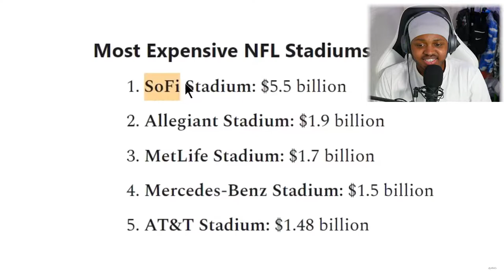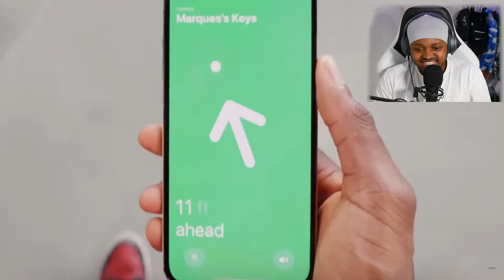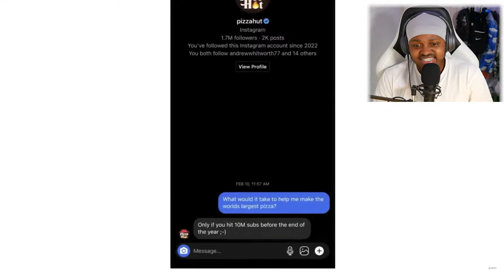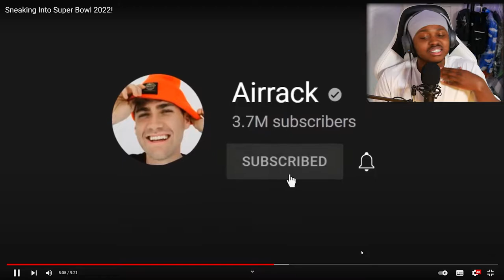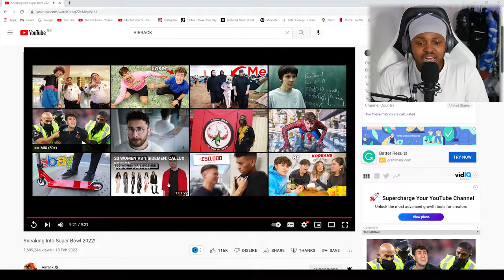Sneaking into the super bowl 2022! - [REACTION] - (Airrack)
SNEAKING INTO SUPER BOWL 2022! -  [REACTION] - (Airrack)

In today's reaction. I reacted to a creator that is well known for sneaking into places and has done so successfully more than 50 times. In today's video Arrack attempt's to sneak into the Superbowl 2022 successfully as he failed in last year mission to be victorious.

He uses a clever way to get inside the stadium. so watch the full video and my reaction, to see how it's done. so, sit back and lets see how the king of sneaking to places does it.